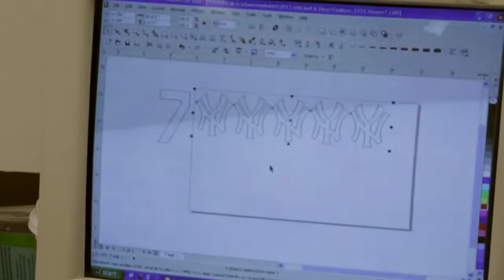Made in USA, Part 2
The Mitchell & Ness Wool flannel baseball jersey goes through an elaborate production process. This video takes you through production with Exclusive Pro Sports, a Mitchell & Ness partner for close to 20 years. Exclusive Pro Sports has been hand crafting several different pieces of apparel for Mitchell & Ness, watch the process of one of the most iconic pieces, the 1951 Mickey Mantle jersey.